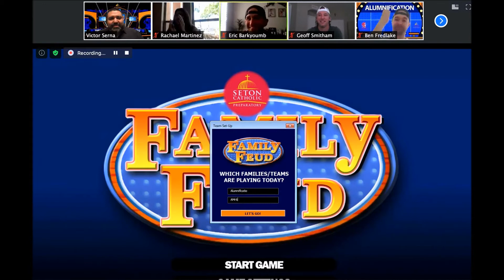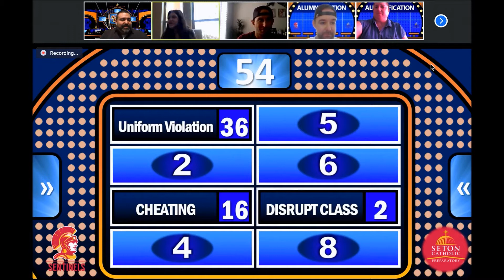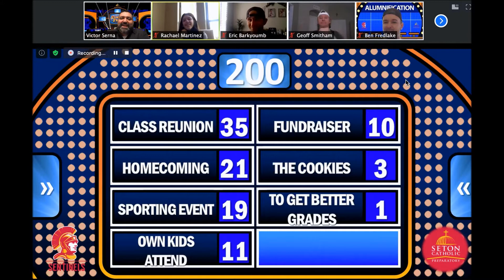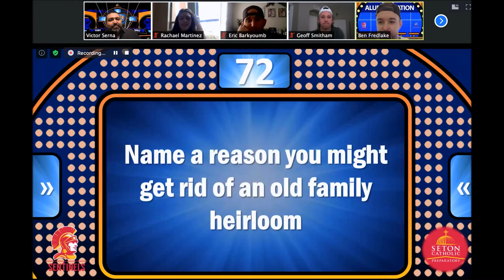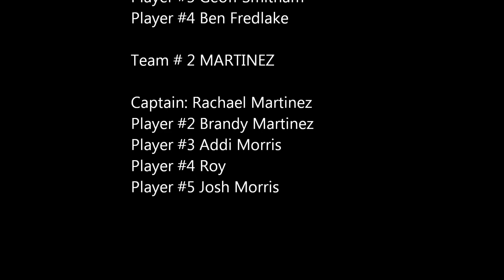Seton's Family Feud Episode #1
Seton is alive this summer with a series of virtual events and games. We'll host a Virtual Open House. New Parent Welcome Meetings. A set of virtual games, like Family Feud, Jeopardy and Let's Make a Deal. A Parent Web Forum - Healthy in Mind, Body and Spirit. Join us by registering for any and all events through our website. SetonCatholic.org